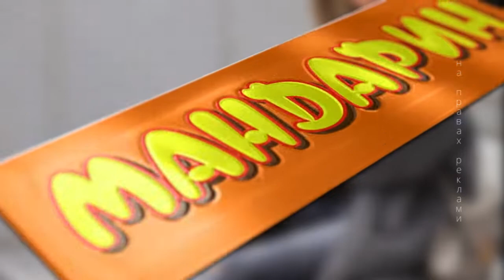Після новин | Транспорт у Чернівцях (23.12.2019)